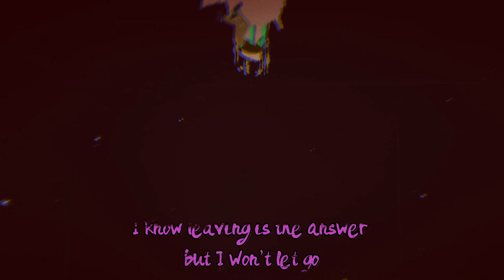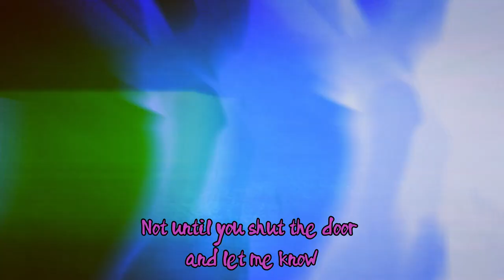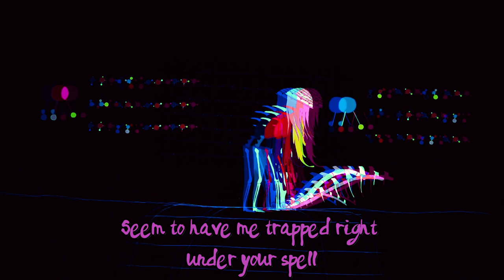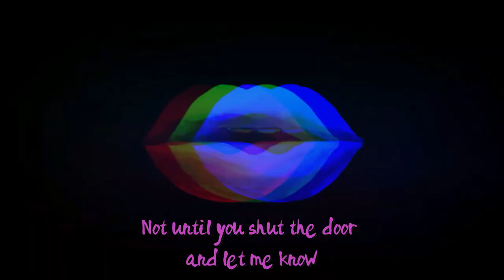Corduroy. - Backup Guy (Official Lyric Video)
Corduroy. presents 'Backup Guy', the second single from the band's upcoming EP 'Half-time Oranges'. Stream now and check out the band's social media below:

Production by Matt Mulholland

Lyrics and Music by Hannah Flacks, Will Cole, Riley Barrett, Simon Kenrick, Jacob Gasser and Rafe Swan.